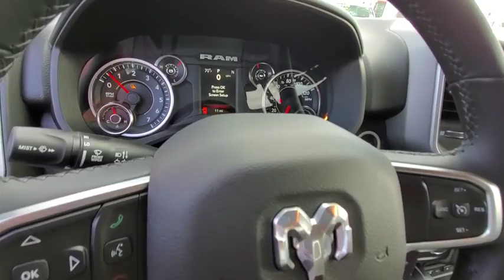2019 Ram 1500 Ventura, Oxnard, San Fernando Valley, Santa Barbara, Simi Valley, CA G1996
Bright White Clearcoat New 2019 Ram 1500 available in Ventura, California at

2019 Ram 1500 Big Horn/Lone Star - Stock#: G1996 - VIN#: 1C6RREFT4KN792372

Crown Dodge
6300 King Drive

Bright White Clearcoat 2019 Ram 1500 Big Horn/Lone Star RWD 8-Speed Automatic HEMI 5.7L V8 Multi Displacement VVT ABS brakes, Compass, Electronic Stability Control, Heated door mirrors, Illuminated entry, Low tire pressure warning, Remote keyless entry, Traction control.Recent Arrival!